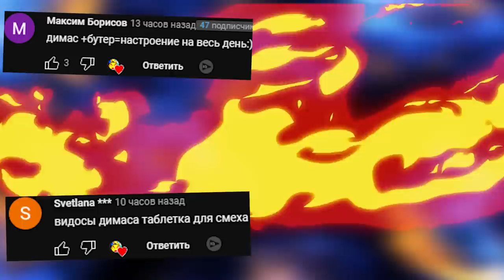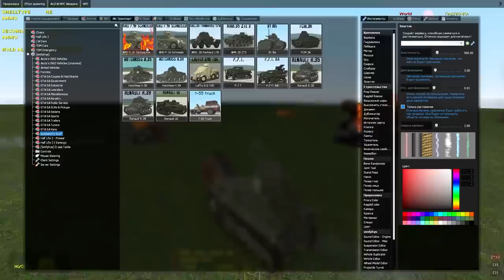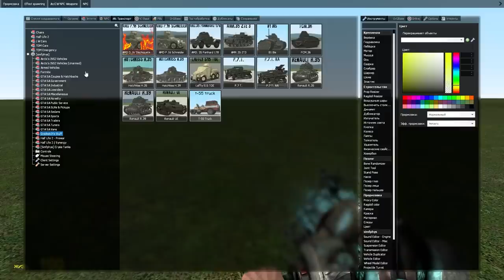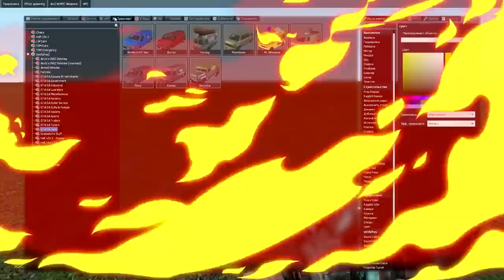ТАНК С БЕНЗОПИЛОЙ ХОЧЕТ НАС РАСПИЛИТЬ ВЕСЕЛИМСЯ В ГАРРИС МОД GMOD SANDBOX ► Garry's Mod